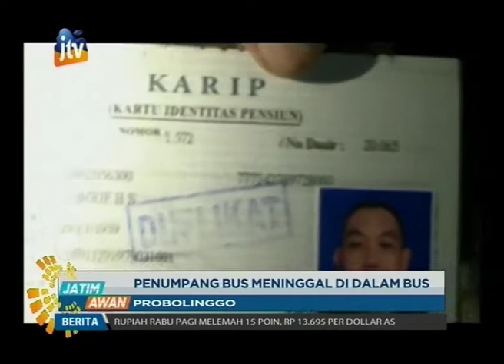Seorang Penumpang Meninggal di Dalam Bus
Seorang penumpang ditemukan meninggal di dalam bus jurusan Probolinggo-Surabaya Selasa (14/1) malam. Dugaan sementara, korban pensiunan PNS tersebut meninggal dunia karena sakitnya kambuh.